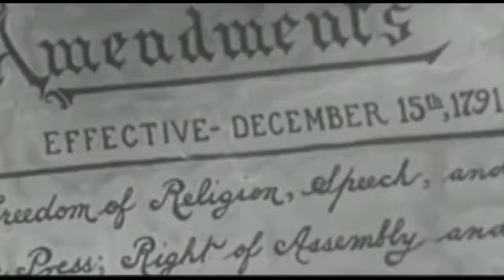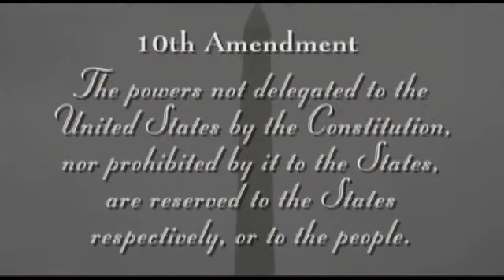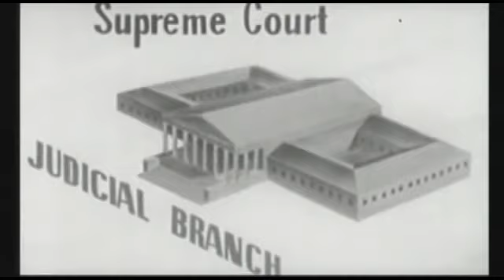Don't Tread On Me - Part 2 of 9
From the Tea Party Movement to State Legislators, the American people are drawing a line in the sand. On what side of it will you stand? Has the government our Founders created been forgotten by Washington DC? Is a Patriot Uprising ready to capture the spirit of 1776? "Don't Tread On Me: Rise of the Republic" gives the viewer a look into the movements, mindset, and legislation that will catapult the "Great Restoration" into households across America.